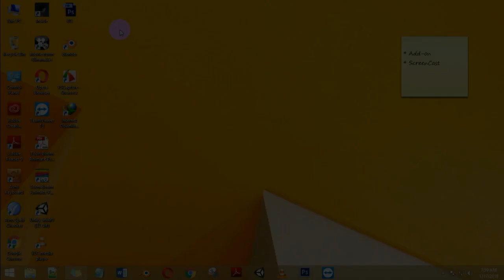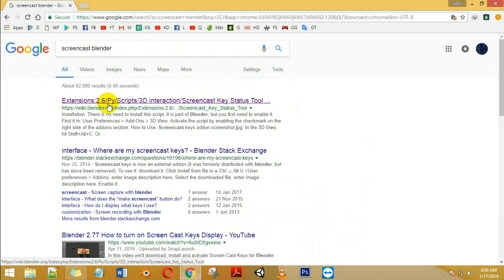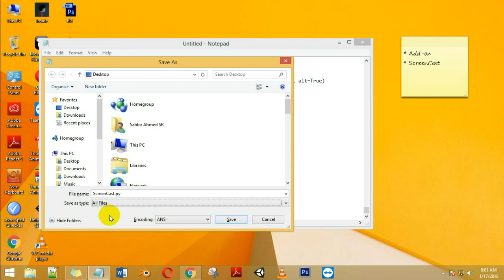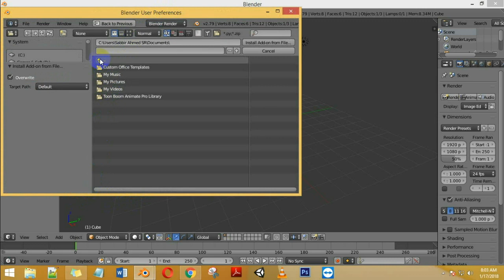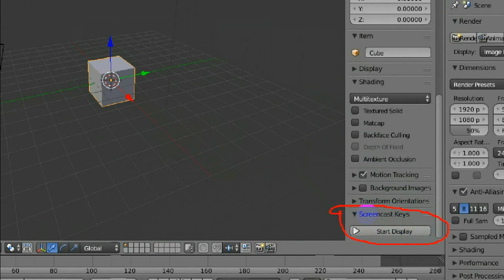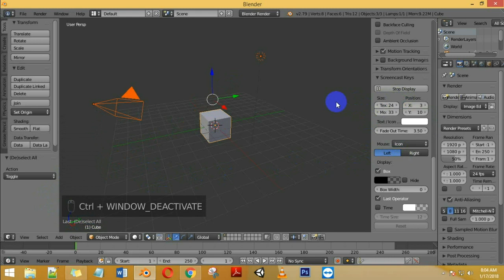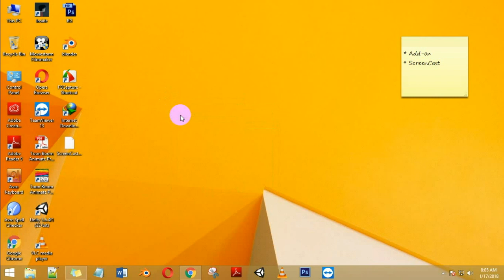[Bangla] 08 How to show the key pressed in Blender _ Blender Addon: ScreenCast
জানতে চান, কিভাবে ব্লেন্ডার এর অসংখ্য সিক্রেট ফিচার আনলক করা যায় ??? সিমপ্লি এডন ইন্সটল করে... কিভাবে তা করতে হয় জানতে চান...??? আর কিভাবে আপনার প্রেসড করা কি-বোর্ড বাটন গুলো স্ক্রিনে প্রদর্শন করতে হয়... তাহলে আপনার জন্যই এই টিউটরিয়াল টি.